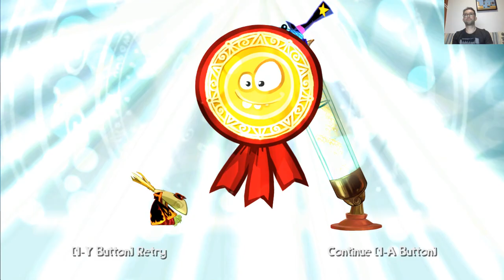020 Rayman Origins - Gourmand Land - Mending the Rift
E aí pessoal blz? Vamos dar início à gameplay de um dos meus jogos favoritos da franquia Rayman: Rayman Origins. Vou jogar a versão de PC.

A história desse jogo conta os pormenores e a origem dos primeiros tempos de Rayman.
Tudo começa num lugar chamado Glades of Dreams, um mundo criado por um ser que assume diferentes formas, o Bubble Dreamer. Essa criatura passou a ter pesadelos e esses pesadelos começaram a transformar os bons Electoons em Darktoons. Esse fenômeno fez com que surgissem criaturas malignas que iniciaram ataques à Glades of Dreams. Agora cabe a Rayman e seus amigos combater esse mal.

O desafio proposto aqui é finalizar o jogo com 100% de aproveitamento. Espero que gostem!